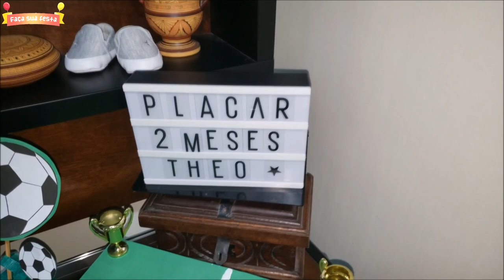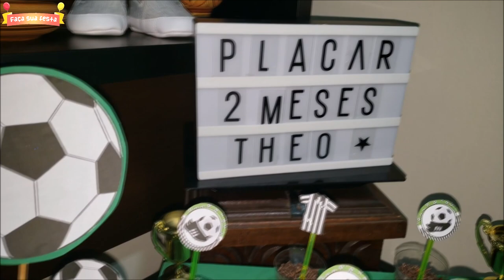FESTA DE FUTEBOL SIMPLES - MINI MESA - MESVERSARIO DE FUTEBOL- FAÇA SUA FESTA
Nesse vídeo mostro como fazer uma mesa para festa de futebol simples.
uma mini mesa para mesversario de futebol.

SIMPLE FOOTBALL PARTY - MINI TABLE - FOOTBALL MESVERSARIO- MAKE YOUR PARTY | BY CAROL GOMES

In this video I show how to make a table for a simple soccer party.
a mini table for soccer players.

SIMPLES FESTA DE FÚTBOL - MINI MESA - FÚTBOL MESVERSARIO- HAZ TU FIESTA | POR CAROL GOMES

En este video muestro cómo hacer una mesa para una simple fiesta de fútbol.
Una mini mesa para futbolistas.